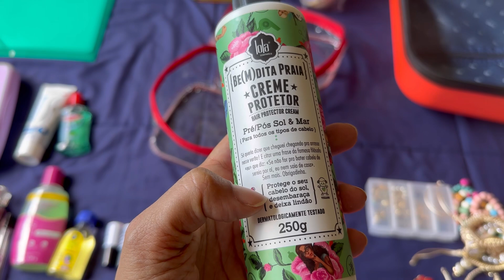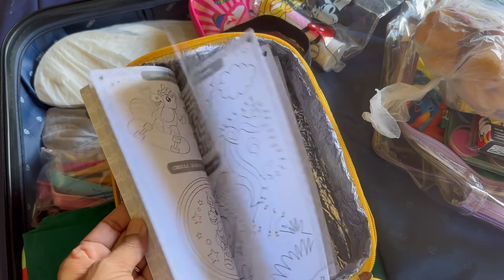ARRUMANDO AS MALAS COMIGO - 10 DIAS EM JERICOACOARA E FORTALEZA